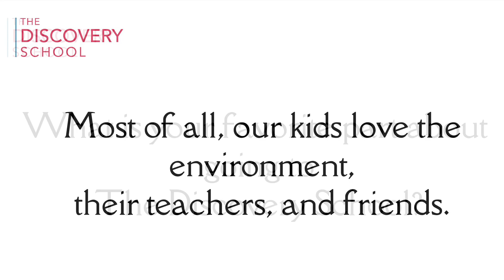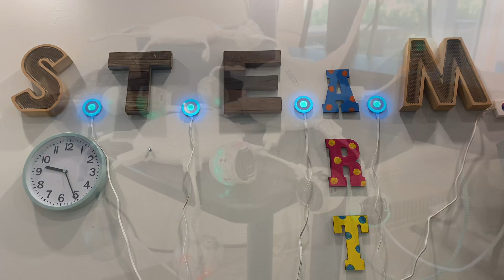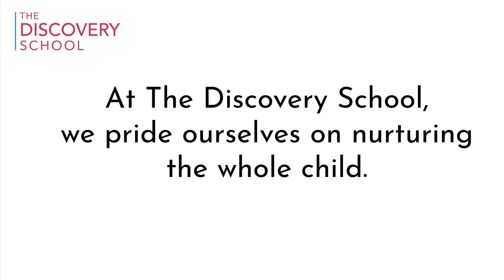Elementary and Middle School Student Interviews | Why The Discovery School?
We asked our elementary and middle school students what is their favorite part about The Discovery School and the answers surprised us! Let’s be honest, we all love recess, but how about math? Our amazing teachers inspire the love of learning with their passion for teaching!